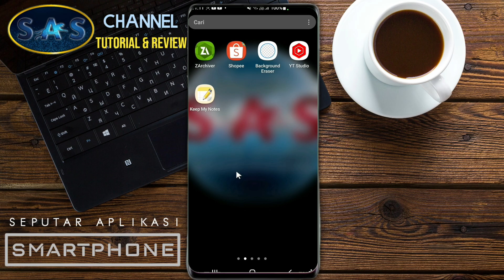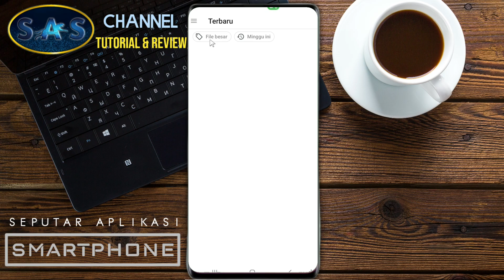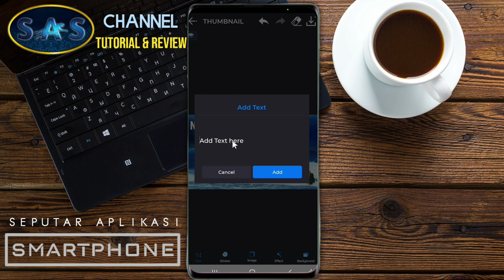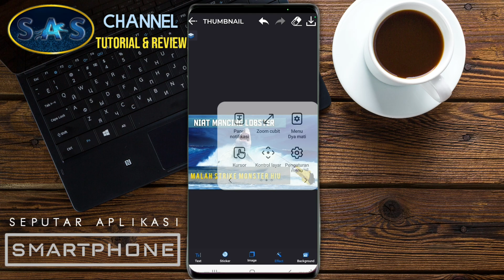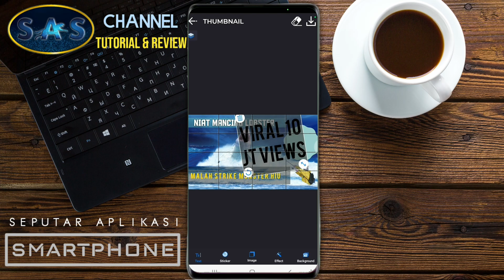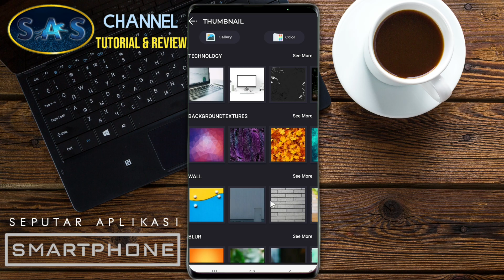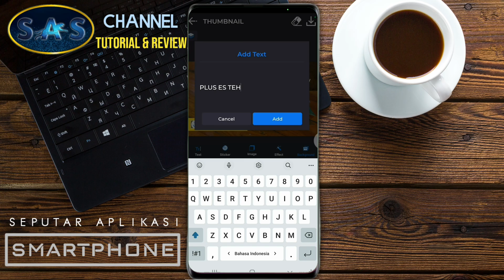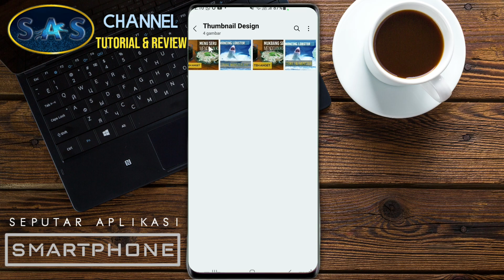ULTIMATE THUMBNAIL MAKER MOD PREMIUM NEW UPDATE [06-02-2023] Cara membuat Thumbnail Keren & mudah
Adalah sajian hangat di video ini untuk membuat Thumbnail keren dengan mudah dan cepat.
Aplikasi ini dilengkapi dengan segudang template,Tools,Preset serta sticker dan emoji yang menarik untuk anda agar bisa melakukan banyak hal,mendesain Thumbnail sedemikian rupa agar menarik perhatian para viewer.
Dapatkan aplikasi ULTIMATE THUMBNAIL MAKER MOD APK PREMIUM UNLOCK ini secara Gratis di link yang tersedia di kolom komentar,serta cara menggunakan APLIKASI ULTIMATE THUMBNAIL MAKER Agar anda dapat membuat Thumbnail keren dan Pro layaknya Para Editor dan Designer Profesional.

ULTIMATE THUMBNAIL MAKER PREMIUM UNLOCKED Download di kolom komentar tanpa password